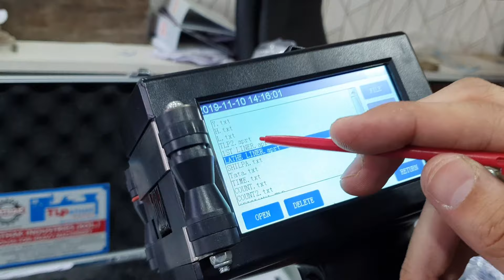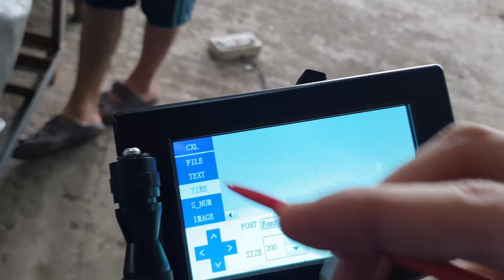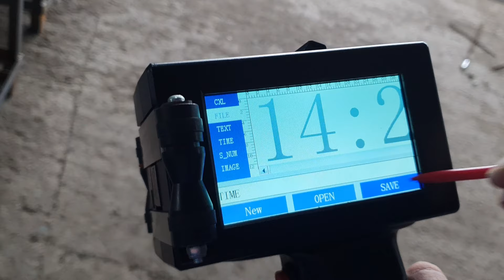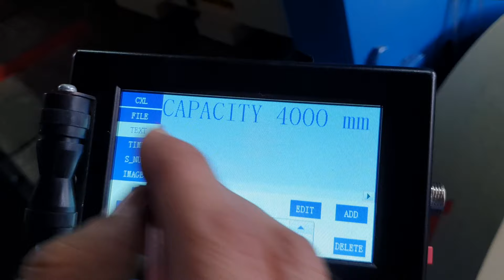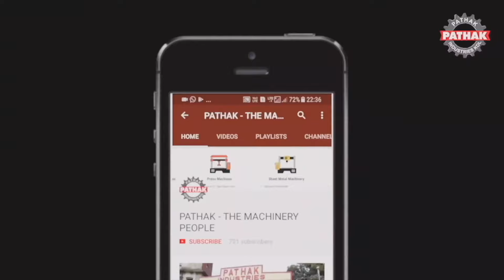Portable Hand Held Ink Jet Printer